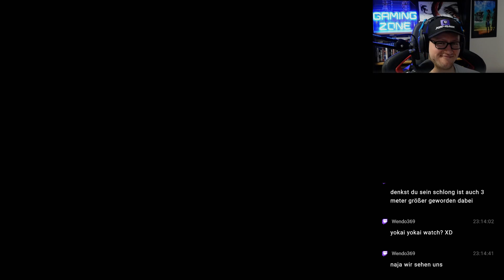NIOH REMASTERED #002 - Der Mann mit dem Schutzgeist °